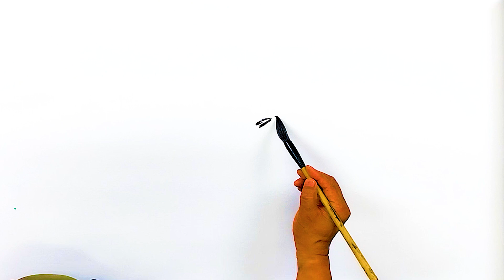2023#오삼고절#인생#김준태#master#sangsan#최신#문인화#한국#korea#글#그림#sunny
마스터 상산 김준태 선생님 해설 라이브 작품

된서리에 오삼고절은 아마도
너뿐인가 하노라